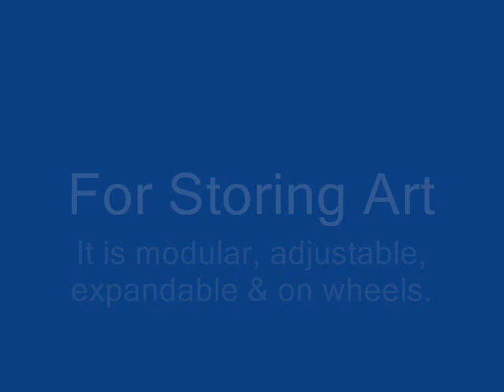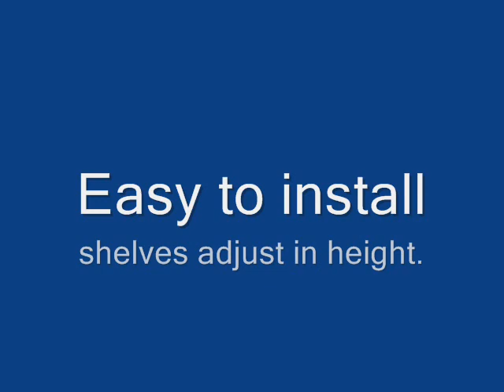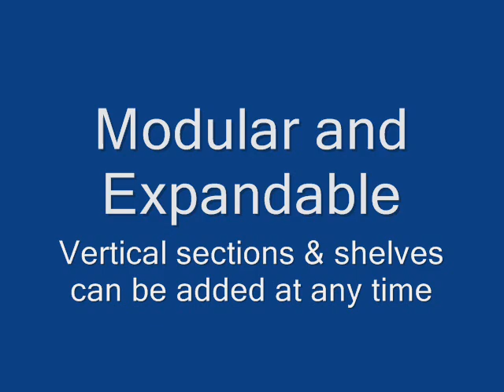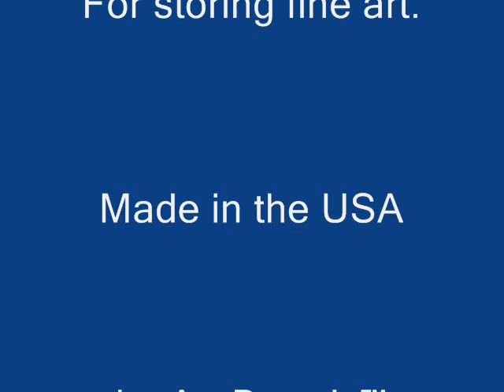Art Storage System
Art Storage System is for storing paintings, drawings, prints, and all fine art. It is adjustable, modular, and on wheels. Art Storage System is made of maple and has a clear lacquer finish. Art Storage sections and shelves can be added in any amount at any time in the future. The Art Storage system can be made as small or large as the artist needs. Made in the USA by Art Boards Archival Art Supply.